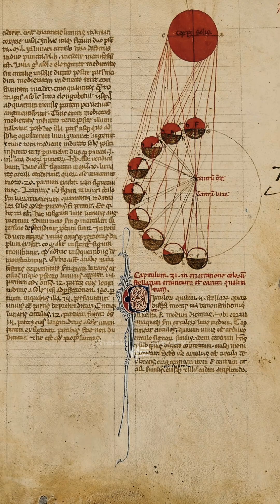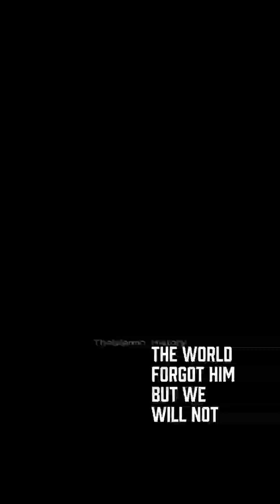Al-Battani (858–929 CE) - The Astronomer#IslamicHistory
Al-Battani (858–929 CE) was one of the greatest astronomers in history.
He calculated the solar year with near-perfect accuracy, corrected Ptolemy’s data, and introduced trigonometry that we still use today.

But his name was erased from most history books.